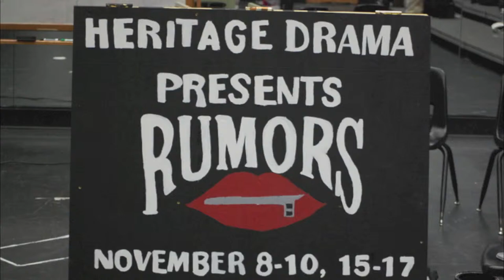Rumors 2012 Heritage High School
Slideshow of the two casts of Heritage High School's production of Rumors by Neil Simon 2012.
Cast A
Sophy Meudt
Zach Benson
Jessica Littman
Liam Kittson
Aiden Orr
Henrique Ludwig
Miriam Peacock
Grant Olson
Mary Conklin
Josh Holton

Cast B
Katie Blackburn
Alex Hoyle
Ashlyn Tennyson
Blake Clayton
Tessa Youngner
Jack Carlin
Mary Sullivan
Micheal Petrilla
Sammi Streiser
Geo Davis